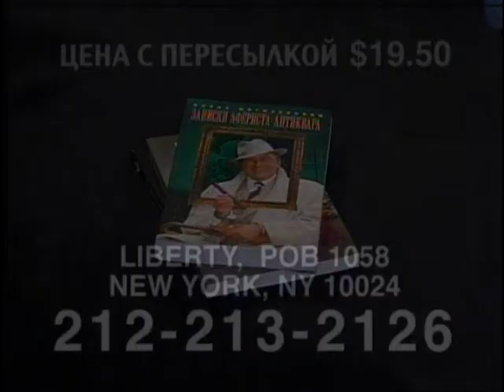Книга Записки афериста-антиквара -- Борис Могилевский